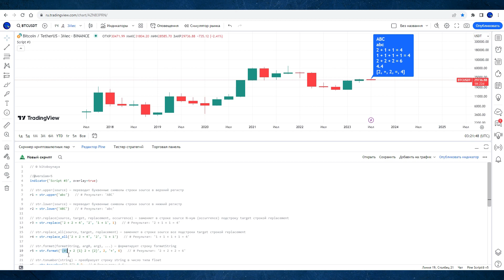СТРОКИ. Кратко про Pine Script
Из выпуска вы узнаете о строках в Pine Script.

00:00 Вступление
00:12 Строковые значения
01:16 Информация о строке
02:39 Преобразование строки

Хотите вступить в премиум группу, купить или заказать торговый алгоритм? Свяжитесь со мной в Telegram

TQkvZfTE4Nk7eTo2wQMacAv9HkTEjdhrpJ